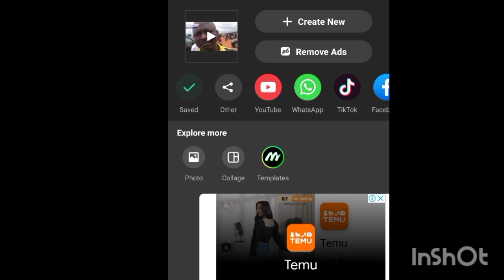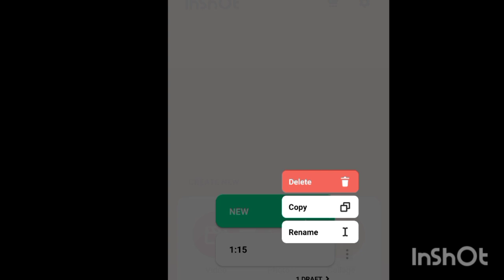'I M NOT SCARED OF MKHONTO WE SIZWE' SAYS AND DEPUTY SG NOM ULA MOKONYANE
their plan victory for kzn